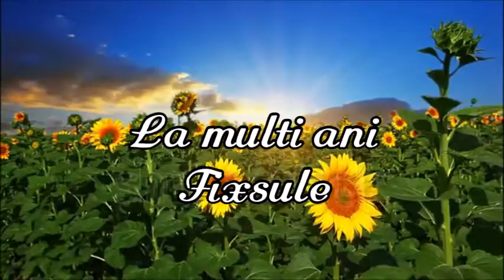DE ZIUA FIXLA FIX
- LIKE PAGINI LUI truli pe facebook

pe instagram  pe instagram